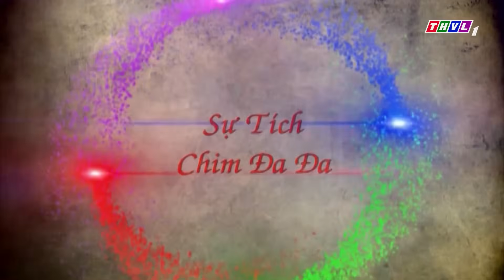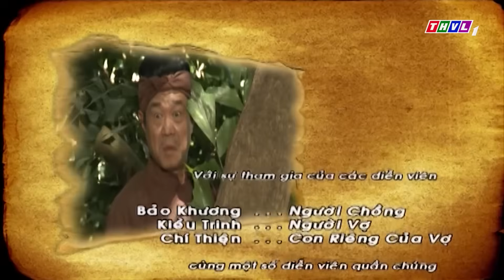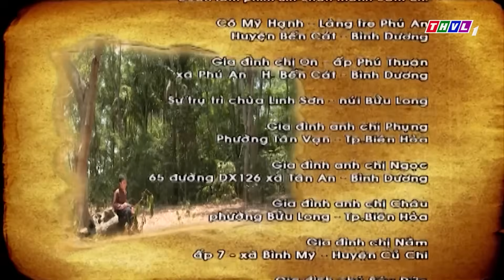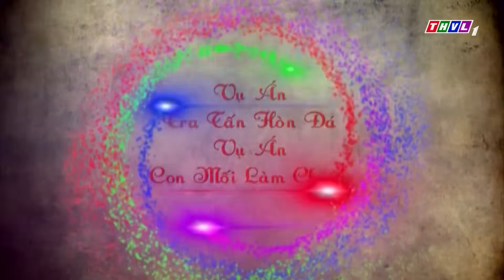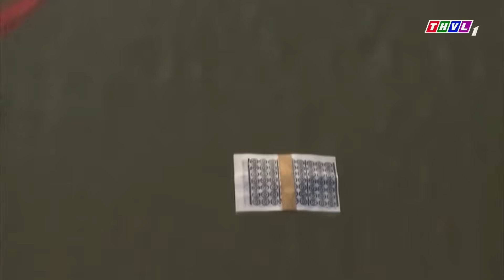SỰ TÍCH CHIM ĐA ĐA - Phim Truyện Cổ tích 2021 | Tổng Hợp Những Cổ Tích Hay Nhất Mọi Thời Đại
▶️ THVLCỔTÍCH | Tổng Hợp Những Chuyện Cổ Tích Hay Nhất Mọi Thời Đại